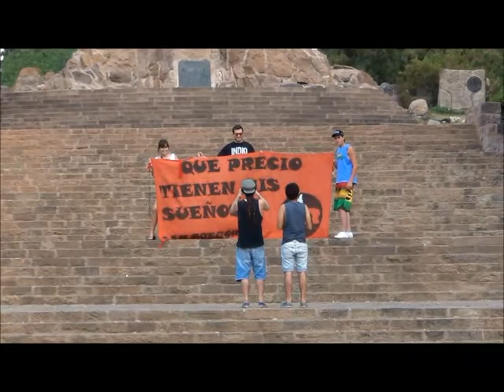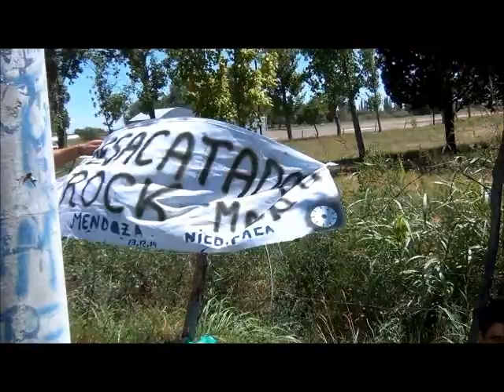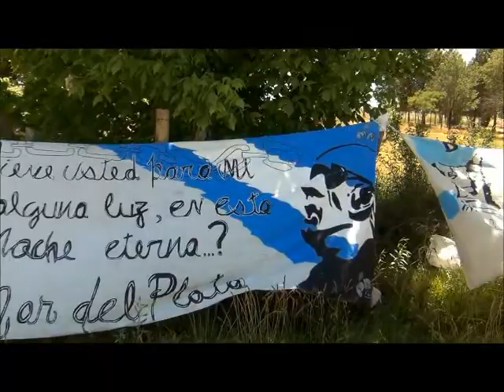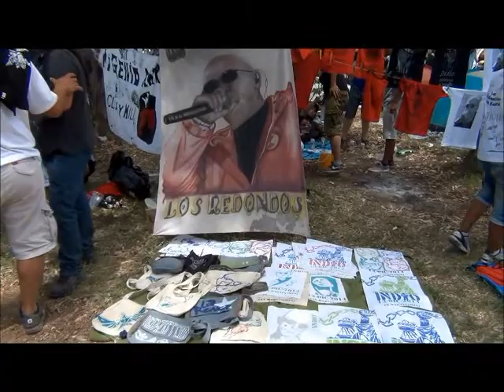Indio Solari en Mendoza 13-12-14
Cobertura especial de En Banda de lo que fue la misa y el show del Indio en Mendoza.

Notas: Verónica Gos.
Cámara y edición: Diego Quaini.